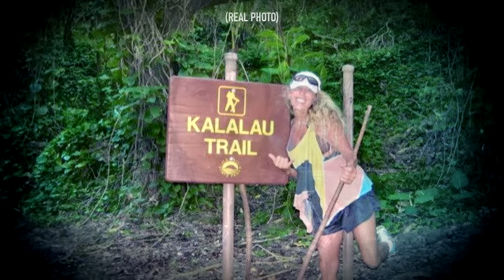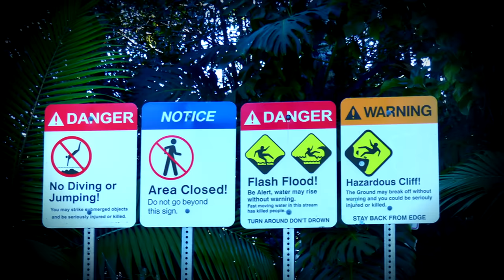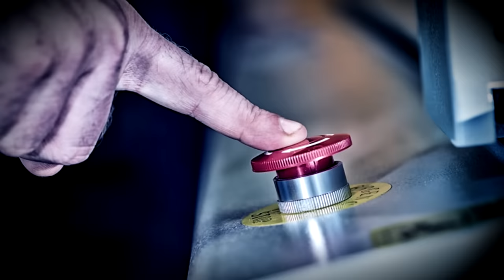Top 3 places you CAN'T GO & people who went anyways... | Part 21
Time Stamps:
#3 -- "Sterile Environment" -- 0:36 -- The hospital knew about this issue and didn't fix it
#2 -- "Not So Lazy River" -- 4:05 -- A pair decides to float on a unique body of water
#1 -- "90 Minutes" -- 8:18 -- A terrible first day on the job

Please offer to do all the Like Button's laundry, but only dry their clothes 80% of the way.

Nothing to see down here...
Seriously, no need to keep scrolling.
OK, we lied, there's more.